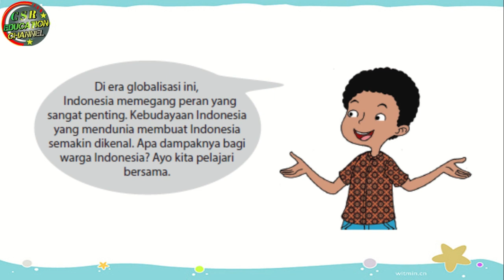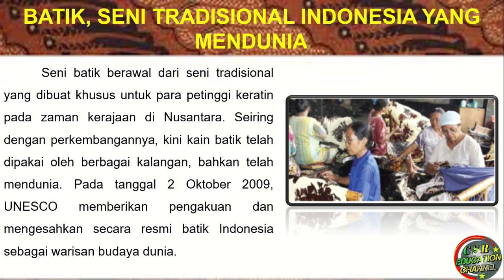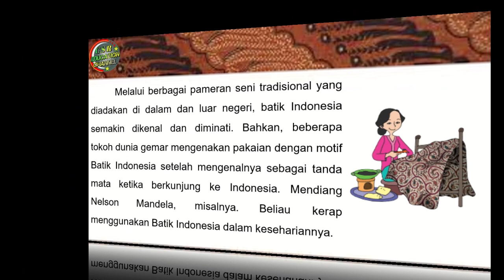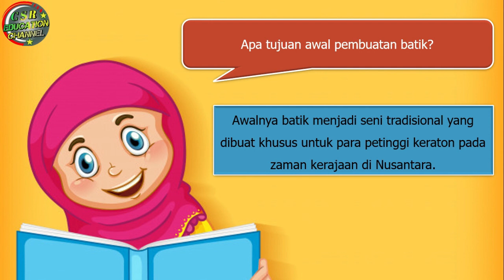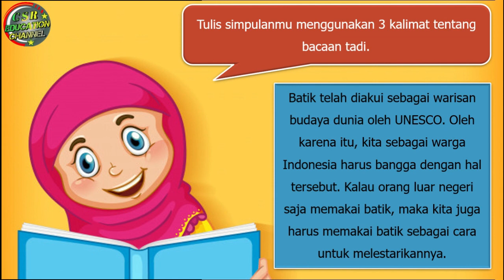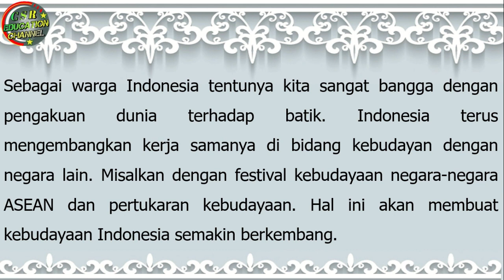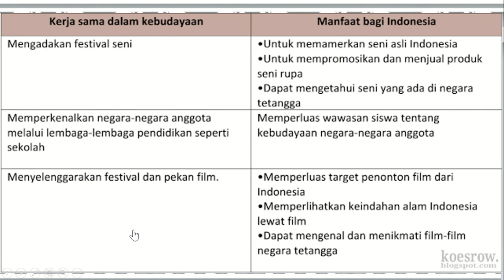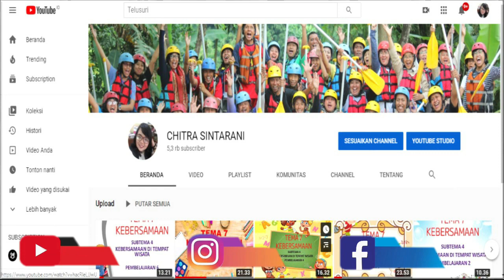Kelas 6 Tematik : Tema 4 Subtema 1 Pembelajaran 5 (Globalisasi)